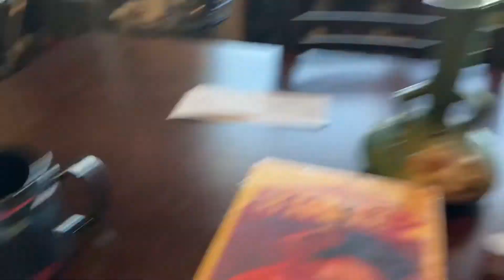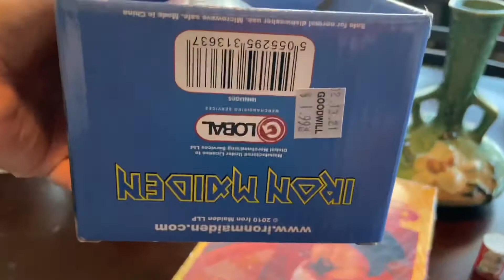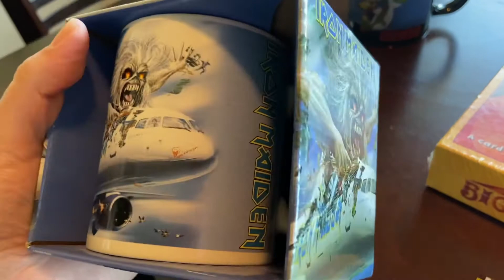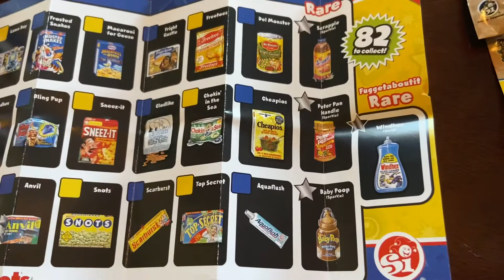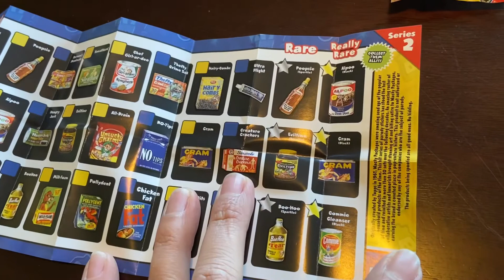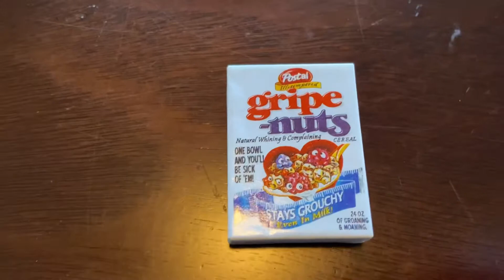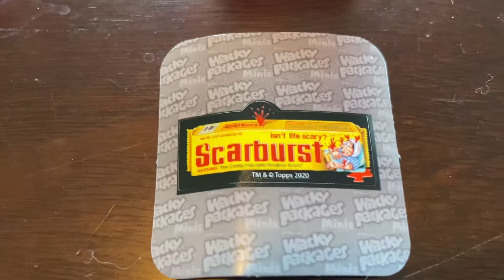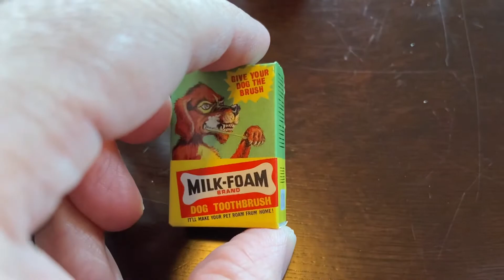Texas Snowvid-19 Thrift Haul and Wacky Packages Series 2 Blind Box Opening!